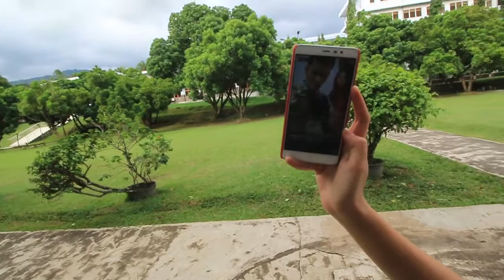Vlognya Indra sinaga